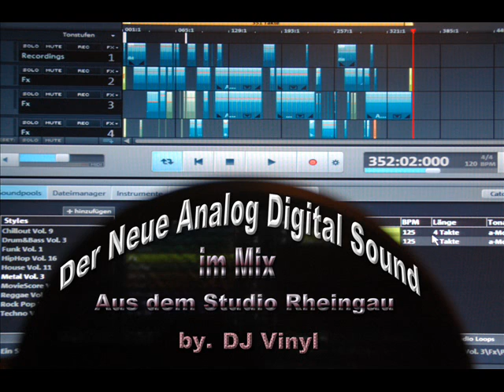MC JR and Miko Mission Elephant Song Remix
Das neue Jahr ist da und auch wieder Brand neue Originale 80 er Italo Disco Track Remixe aus meinen Studio für meine Musik Fans.Ich habe ein paar Top Singels von Damals jetzt neu Digital ab gemischt hört sie euch genau an denn so gab es sie auch als Remix nicht ?